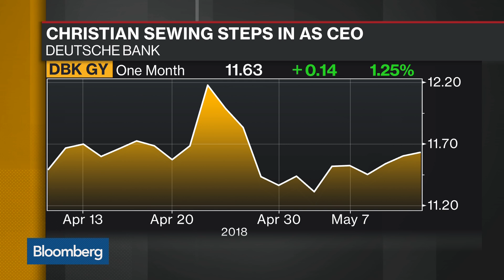Deutsche Bank CEO Planning for a Turnaround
May.11 -- Bloomberg’s Jason Kelly discusses Deutsche Bank's future plans and who may benefit from layoffs. He speaks with Alix Steel and David Westin on "Bloomberg Daybreak: Americas."